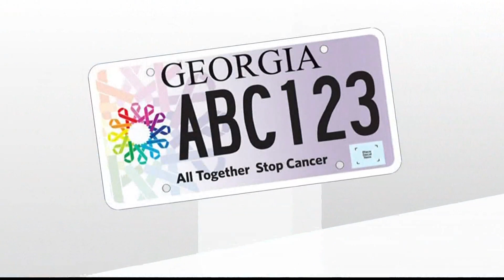MRIs are now helping urologists find cancer they otherwise might have missed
September is Prostate Cancer Awareness Month.